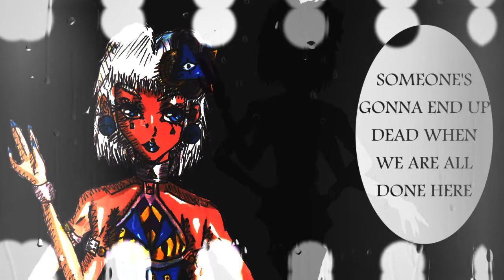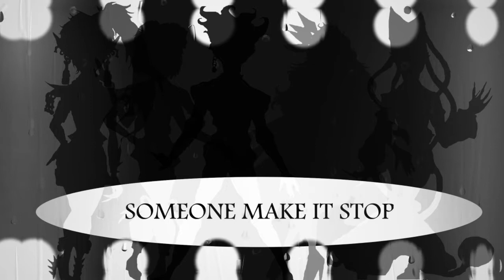[Bones, Marie Ork and Daisy] GLVM [Alter/Ego Original Song]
They were hired for this show by a mysterious and elusive couture designer only known by the name of 'GLVM' (ɡlam). It has been rumoured that one model would disappear without a trace from every show he ran each season. Strangely, the authorities were never involved.

These models decided to go anyway. The money was good, and the rumours were only rumours after all.

Weren't they?

They are greeted upon entry to the backstage with locked doors and a note.

“Step down, we're gonna have fun tonight
Nightmares infest this good walk of fright
With nothing more to see
And nothing more to hear
Someone's gonna end up dead
When we are all done here

GLVM”

But with no way to escape in sight, they had no choice to go on. Who the designer was going to make disappear, none of them knew.

Can you figure it out?

Hello folks! Yes, this is a bit different from my usual stuff. I've been writing a few songs with backstories these days so they might pop up now and then. This one is kind of mystery/thriller themed. I mostly did this because I wanted an excuse to draw the A/E (+1 Chipspeech) characters in couture.  :'D

The music is kinda house-ish? I was listening to a ton of runway music and I was trying to kind of emulate the vibe with a slightly spooky touch.

Credits:
Song/Lyrics: S.O.U.L. [OneThoughtRemains]
Vocals: Bones, Marie Ork, and Daisy (Alter/Ego)
Illustrations: S.O.U.L. [OneThoughtRemains]

Like this song?

Step on down
Now keep it straight
Look to the left
And then the right
Someone's gonna end up dead tonight

He likes to see me spin in circles
Dancing 'til I drop
Knives sharp to cut me deep down to bone
Someone make it stop